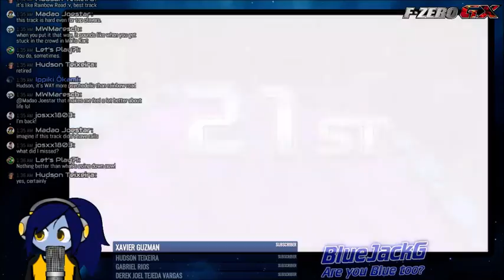Blue plays F-ZERO GX LIVE!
Time for Blue to take on F-Zero GX! Blue's first Livestream!! (Bear with me for a bit, ok? I know the voice is kinda off, but that's all I can do...)